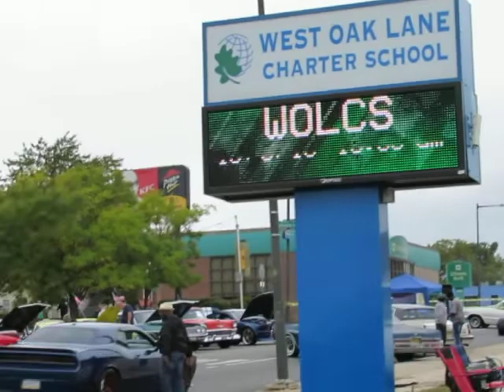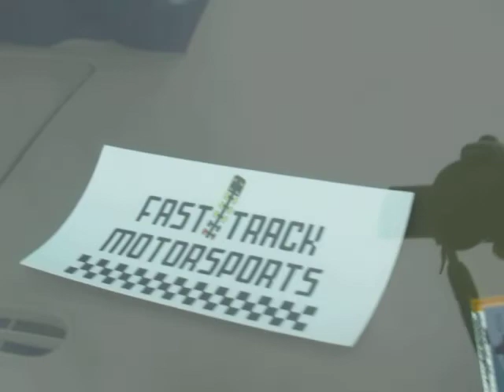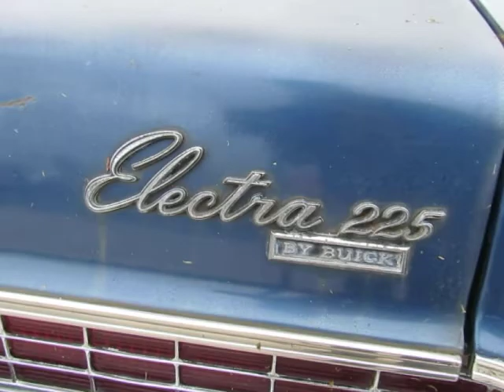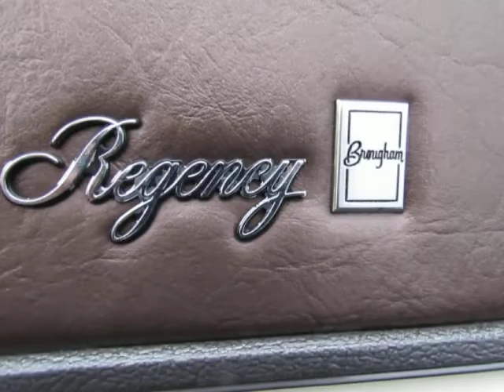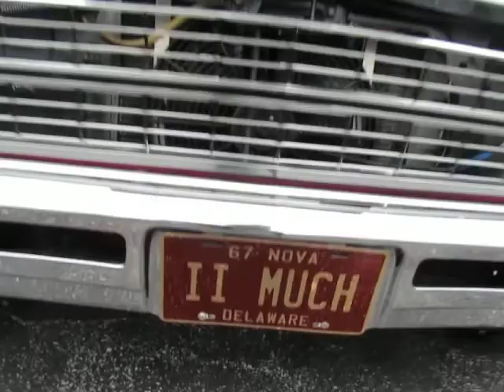UMSA Stenton Avenue Show 10/6/19